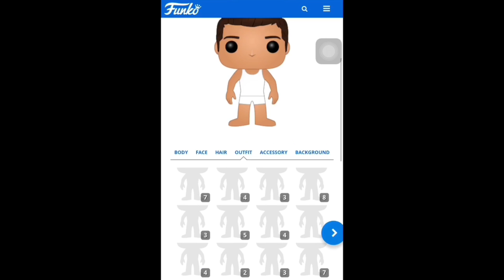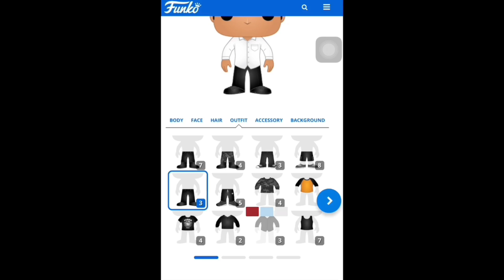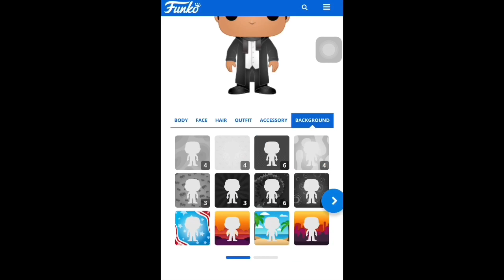ME AS A FUNKO POP !?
If you want to turn yourself into a vinyl funko pop